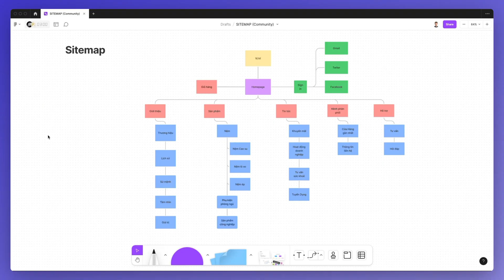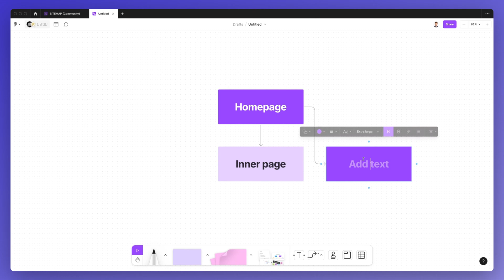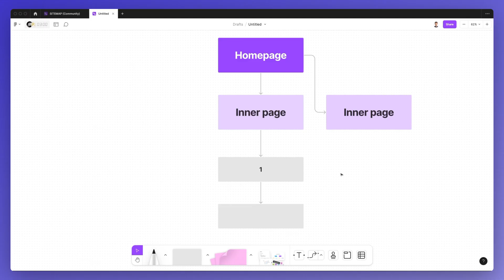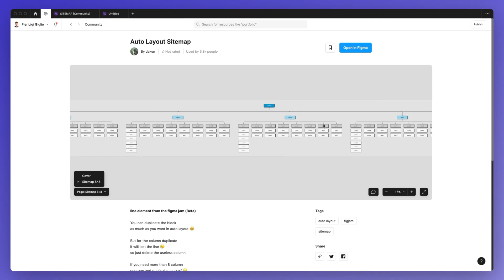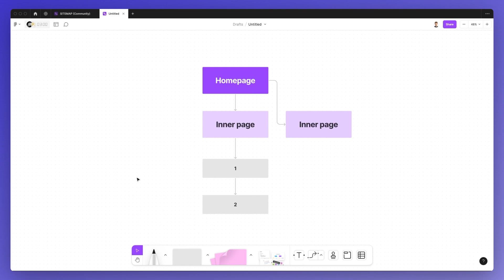How do I Create a Sitemap in Figma?